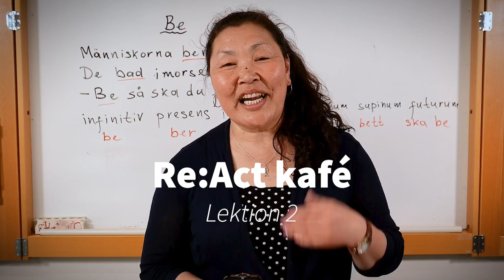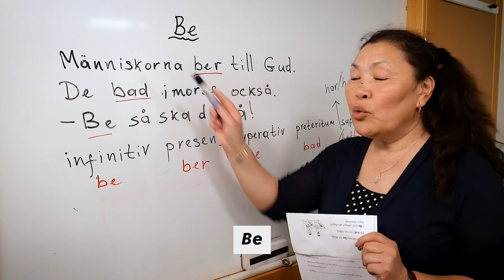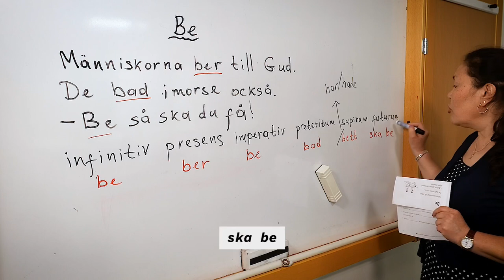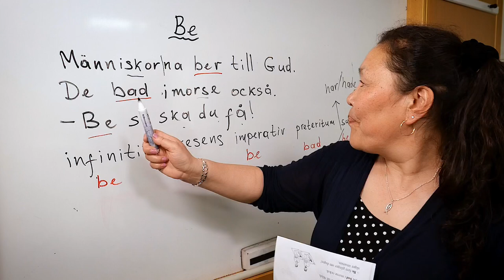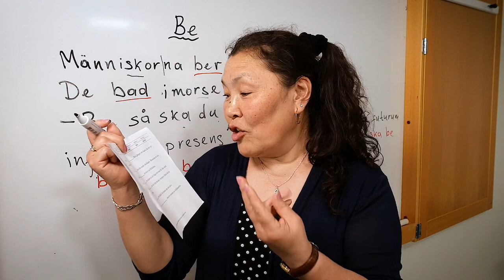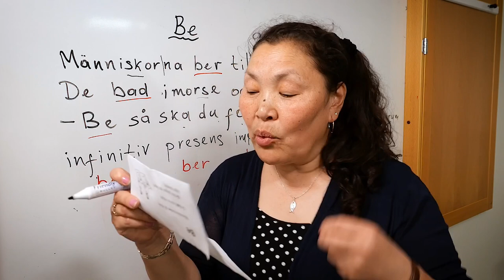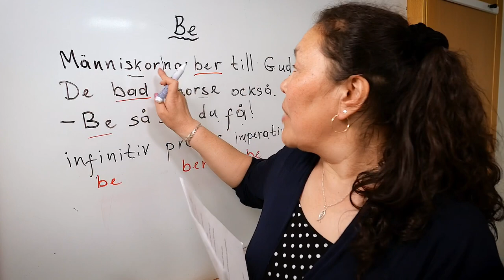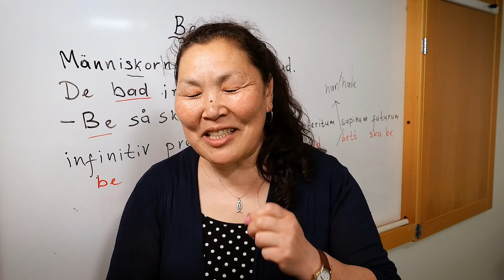Re:Act kafé Lektion 2